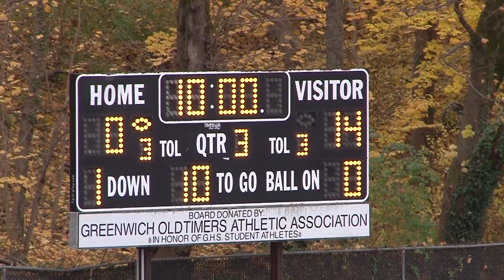2016 GYFL Championship Game: Senior Generals vs. Mavericks Nov. 20, 2016